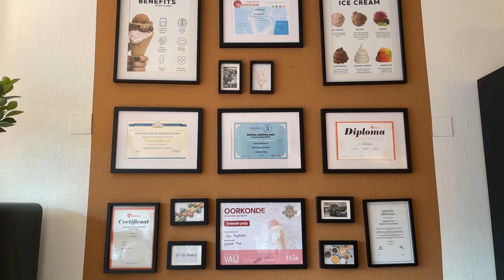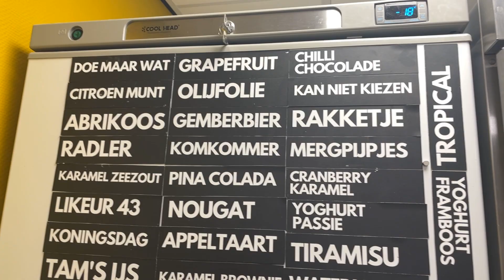IJssalon Pisa wil beste ijssalon van Nederland worden | RTV Connect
IJssalon Pisa staat in de top 6 beste ijssalons van Nederland. Maar, daar wil eigenares Coco Strijbosch het niet bij laten. Ze wil met haar salon de nummer één worden.

TV:
Ziggo: kanaal 41 |CI+ Kanaal 327
Odido: Kanaal 724
KPN: Kanaal 1319
Fiber.nl: Kanaal 3021 | DVB-C Kanaal 62+ (800,25 MHz)

Radio:
Renkum 106.6 FM